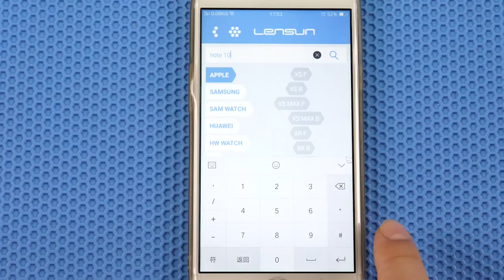Lensun CustomizPro - Cut & Install customized Back protector for Samsung Galaxy Note 10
* CUSTOM - Cut for any device - any time.
* SLIM - Only 0.15mm thick
* STRONG - Doesn't break, impact resistant.
* PROTECTIVE - Protects screen from scratches
* SELF-HEALING - Restore daily minor scratches instantly
* CLEAR - Doesn't alter visibility or brightness
* SENSITIVE - Maintains screen responsiveness

20 reasons to choose Lensun CustomizPro
1. ZERO STOCK - One protector for all devices, no need to stock for each model. No more complex inventory management.
2. COVER MORE DEVICES - Available for 2000+ mobile phones, watches, tablets etc, no matter hot model nor minority.
3. ORDER ON DEMAND - Customized on demand, no MOQ for each model!
4. INCREASE SALES - Never loose a sale due to missing stock.
5. INNOVATIVE CONCEPT - Lensun pantented 360° full coverage could be customized by in Lensun CustomizePro only.
6. SAVE SHIPPING - No retail packaging, less delivery cost.
7. PROTECT YOUR MARGIN - Googbye unsold stock and shrinkage.
8. SAVE TIME - No need to spend time and efforts to find the goods that out of stock.
9. BE THE FIRST - Have product on launch. No more waiting.
10. CUSTOM FASHION - Fashion style back skin, more options.
11. EASY TO APPLY - Peel off protective film from the middle, easy to align and apply.
12. GO GREEN - Less packaging, less waste.
13. Increase differentiation, to fulfill any request on-demand, and become more customers' first option
14. VALUE-ADDED SERVICE - Mobile phone shop value-added service, more options for the consumers.
15. EXCLUSIVE POLICY - Regional guarantee, first come first served.
16. CATCH THE TIME - Move ahead of your opponent, lead the market.
17. REGAIN RETAIL SPACE - Use the space for higher value product.
18. BE THE EXPERT - A new generation of mobile internet mobile phone protector film customization system.
19. EASY TO START - Start a retail business and wholesale business with Lensun CustomizPro!
20. MORE ATTRACTIVE - Increase the sense of technology to the store so that it looks cool.